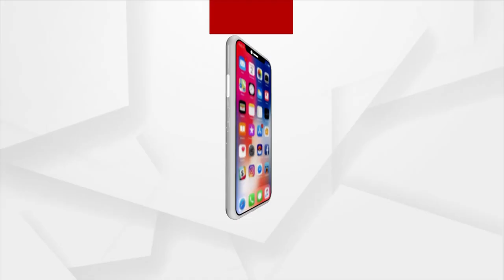ଆଜିର ଅତିଥିରେ ଗବର ଖାନ,ମିମିକ୍ରି ଆଟିଁଷ୍ଟ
ଦେଖନ୍ତୁ ସେପ୍ଟେମ୍ବର ୨୦ ତାରିଖ ସକାଳ ୮.୩୦ ରେ